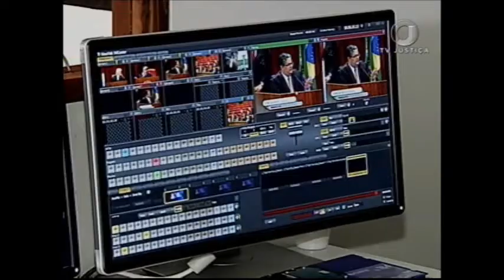Imprensa e os bastidores do julgamento no TSE (05/04/17)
Um esquema especial foi montado para um dos maiores julgamentos dos últimos anos.